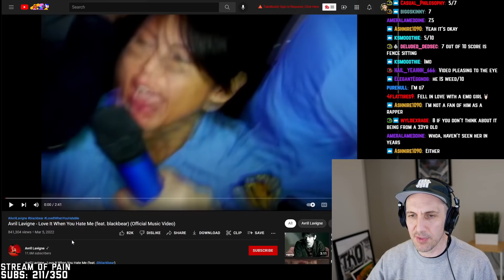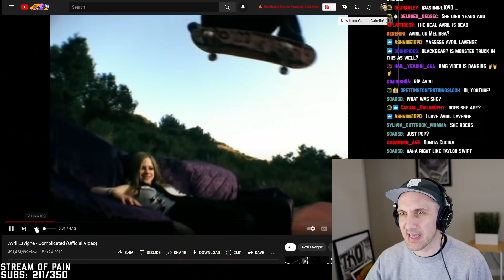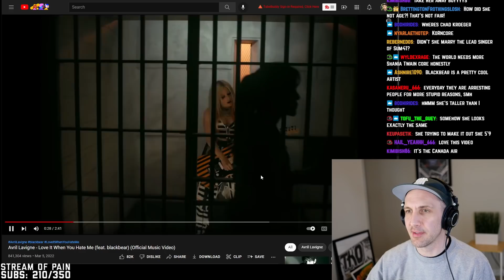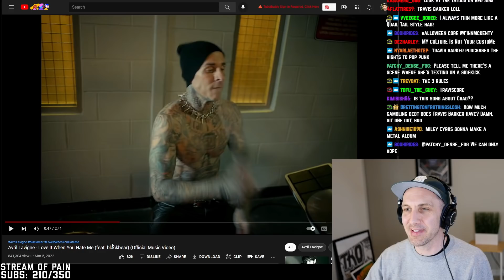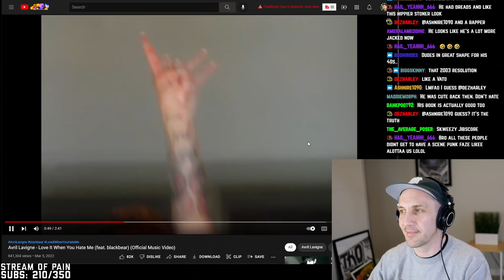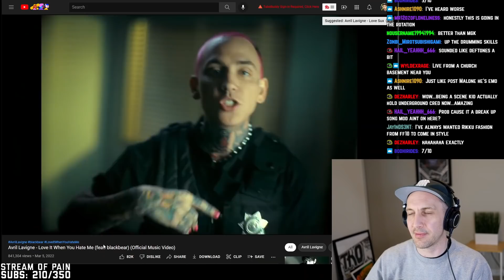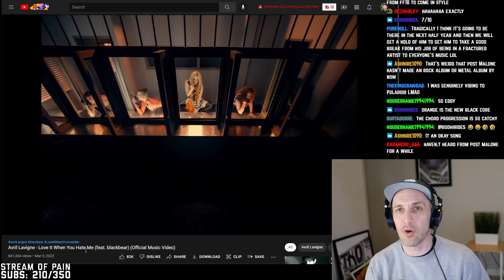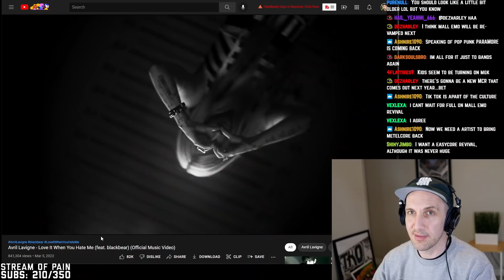THE "QUEEN OF POP-PUNK"?! (Avril Lavigne "Love It When You Hate Me" reaction)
Is Avril Lavigne really the queen of pop-punk? Find out in my reaction to "Love It When You Hate Me" featuring Blackbear and Travis Barker. Is Avril Lavigne bringing pop-punk back, and is "Love It When You Hate Me" her big comeback? Is scene hair back??